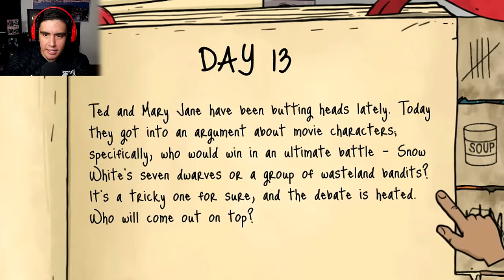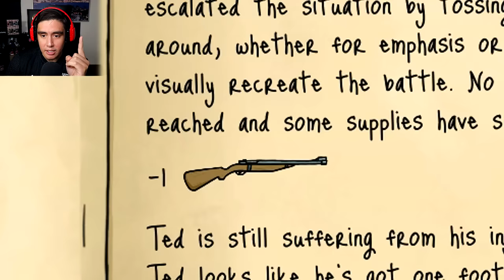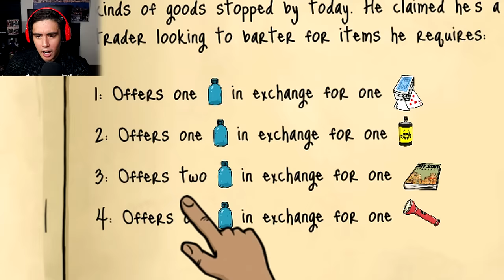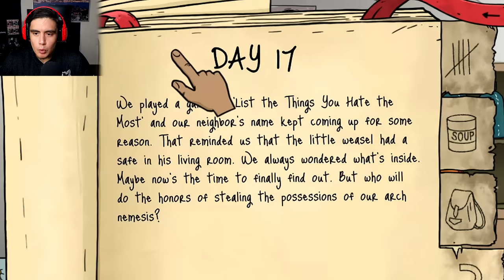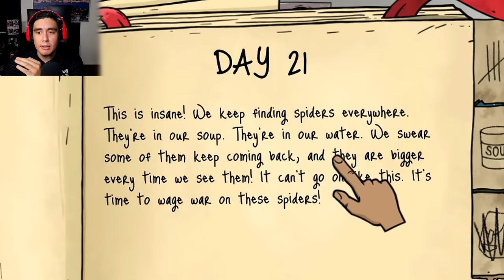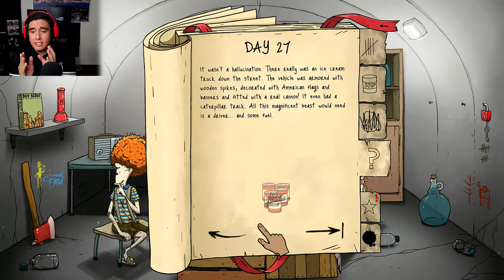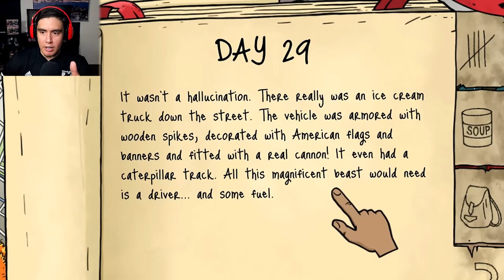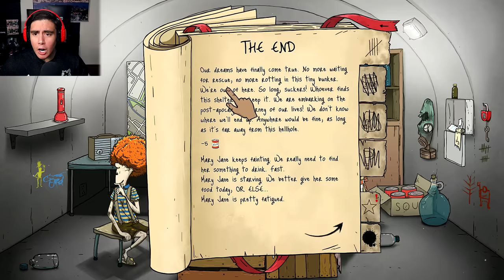WE FOUND THE LAST PIECE TO OUR SUPER CAR & HIT THE ROAD | 60 Seconds ReAtomized (Car Ending)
We found the last piece for the ice cream truck ending in 60 Seconds ReAtomized & took the whole family on the road!